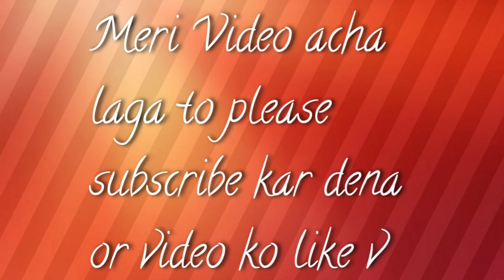Finally Bhaiya ki Haldi Rasam Puri Ho Gya ❣️ Maza Aagya 😅